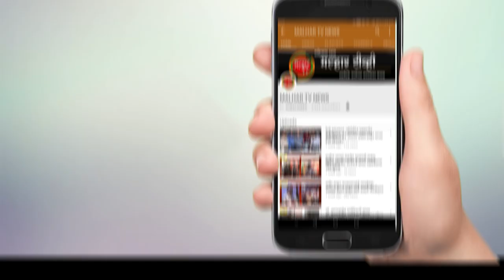भाजपचे तालुका चिटणीस व कसळखंड ग्रामपंचायतीचे सदस्य महेंद्र गोजे यांचा वाढदिवस विविध उपक्रमांनी साजरा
मोफत नेत्र तपासणी व चष्मे वाटप शिबीर, ज्येष्ठ नागरिकांचा सत्कार आणि विद्यार्थ्यांच्या गुणगौरव कार्यक्रमाचे आयोजन

भाजप पनवेल तालुकाध्यक्ष अरुणशेठ भगत आणि पनवेल महापालिकेचे सभागृहनेते परेश ठाकूर यांची उपस्थिती